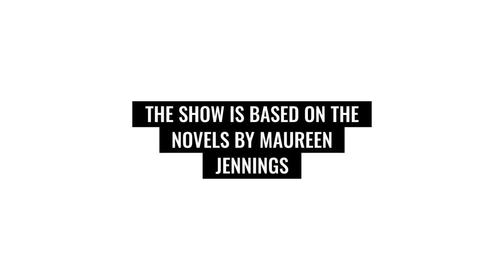Murdoch Mysteries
A short introduction to the TV Show Murdoch Mysteries. Text by ChatGPT3 and Avatar by HumanPal